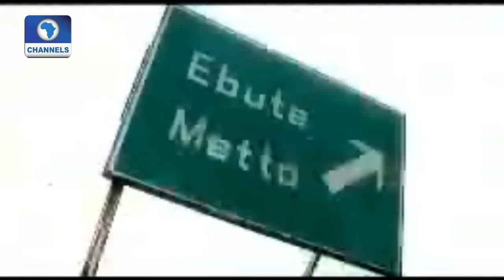EN: "My Love Story Is yet Incomplete" - Banky W